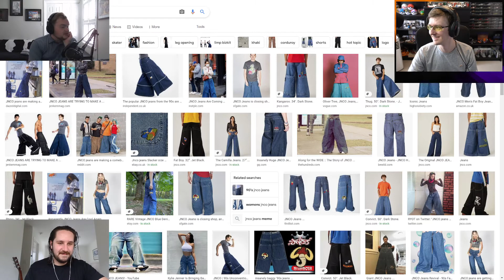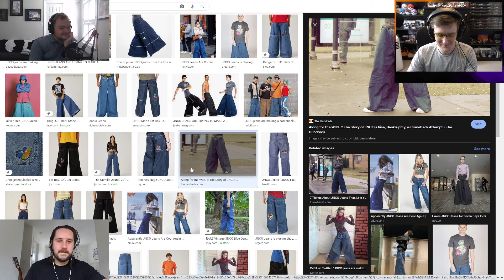Choking Hazard Pre-Show (Week 71)